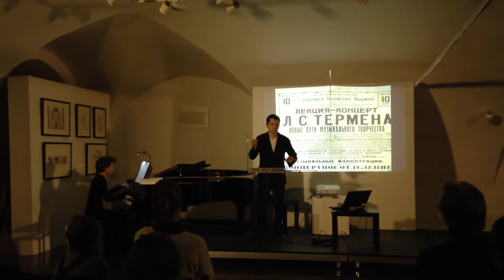2018 февраль Суздаль Кремль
серия концертов 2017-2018 в Суздальском кремле продолжается... выступление Петра Термена и Натальи Коршуновой - впервые в Суздале представлен публике терменвокс (изобретен  в 1918 г. Львом Терменом - прадедом Петра)